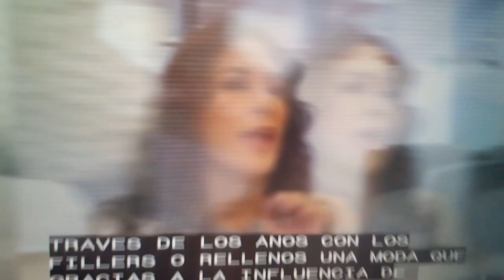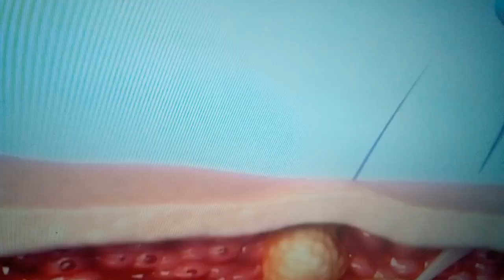Manera Segura de retirar los fillers.